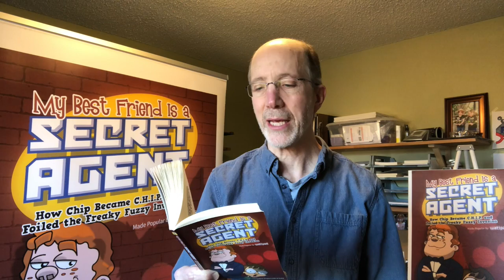Secret Agent reading Chapter 4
Author Richard Clark reads from "My Best Friend Is a Secret Agent", Chapter 3. Find out more at mybestfriendsecretagent.com.